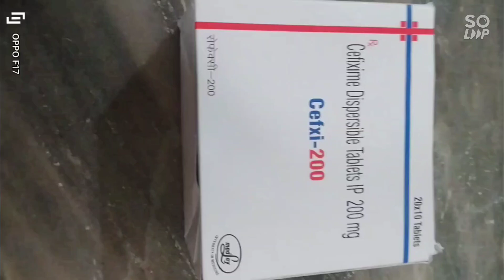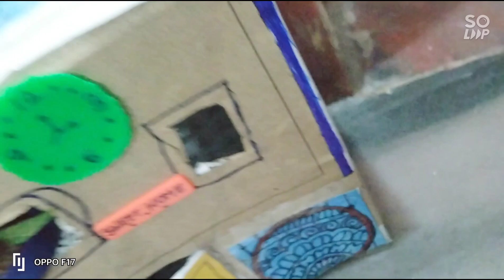How to make a sweet home with used Materials